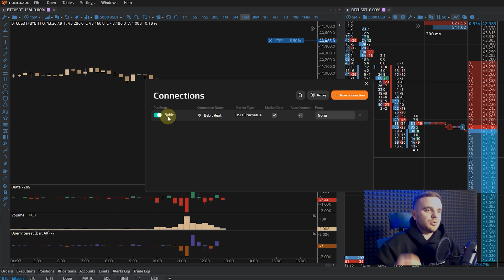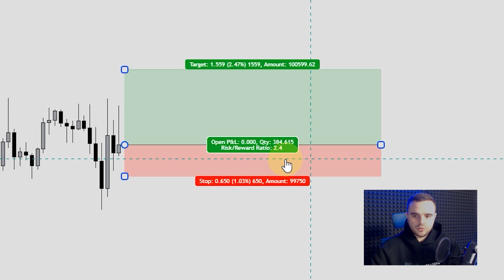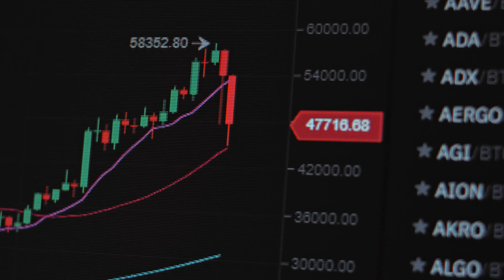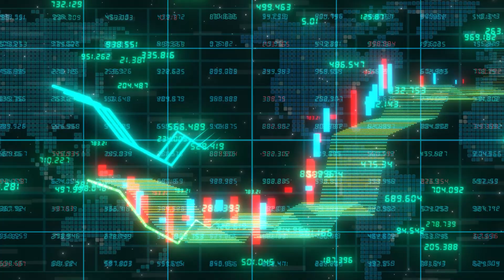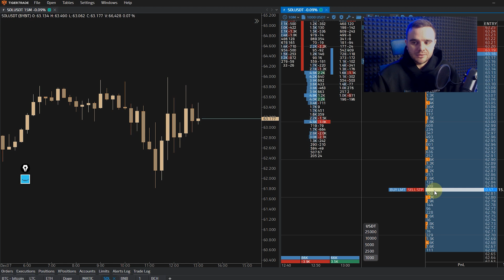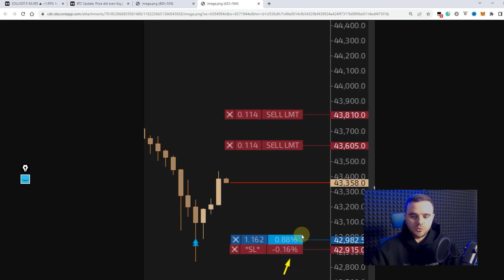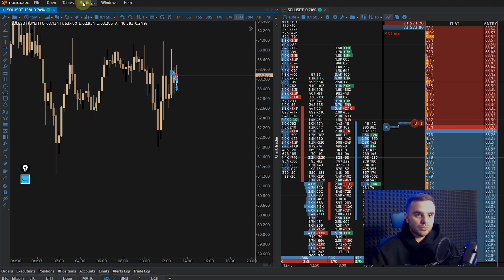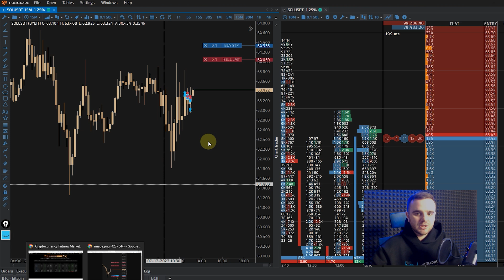TigerTrade How to open trades, Set SL & TP | Full A - Z tutorial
Time Links:
00:00 - start
00:25 - How to download the platform.
00:40 - Connect the exchange to the platform.
01:40 - How to choose a trading tool
02:20 - How to understand what volume to enter into a trade  and how to calculate the volume per trade
04:35 - on the risk per position
07:30 - hotkeys manager on the  TigerTrade
09:00 - open a trade on the  TigerTrade
10:15  - how to delete Limit Order on the  TigerTrade
11:30 - how to set a stop loss and take profit on the  TigerTrade
15:20 - general settings using my templates  on the  TigerTrade